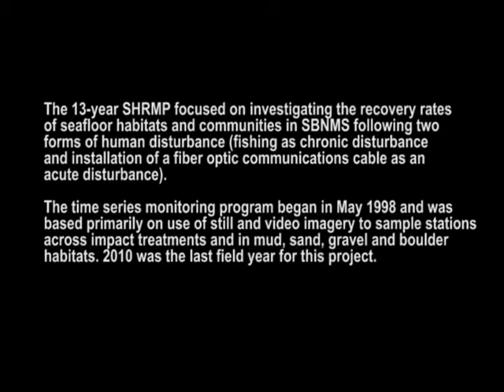Mud and Sand Habitat Clips: Seafloor Habitat Recovery Monitoring Project 2010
This is a compilation of video clips from the Seafloor Habitat Recovery Monitoring Project (SHRMP) collected in the summer of 2010 within NOAA's Stellwagen Bank National Marine Sanctuary off Massachusetts aboard the UConn research vessel Connecticut. Video and still images were collected using the NURTEC ROV Kraken 2.

Video courtesy of James Lindholm, PhD (Institute for Applied Marine Ecology, CSU, Monterey Bay) and Peter Auster, PhD (NURTEC and Department of Marine Sciences, UConn).